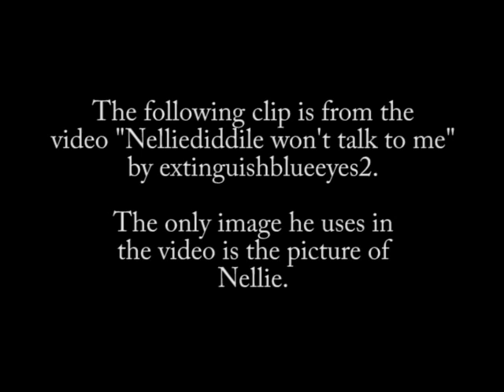The Inner Badger teaches extinguishblueeyes2 how to cook